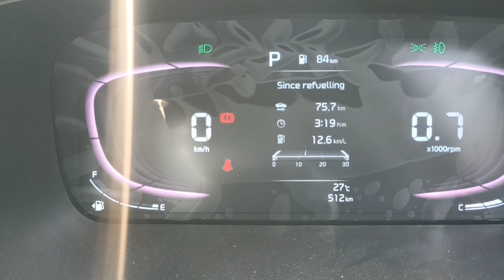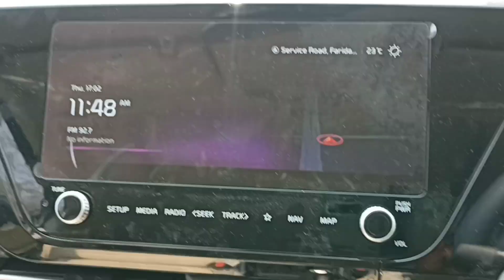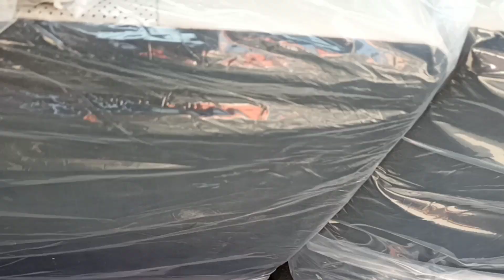Kia Carens Cng 😱 क्या आप को भी लगवानी है |Rahul Auto Vlogs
Rahul Auto Vlogs